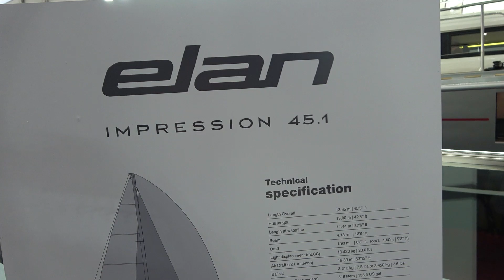The 2020 ELAN IMPRESSION 45.1 yacht